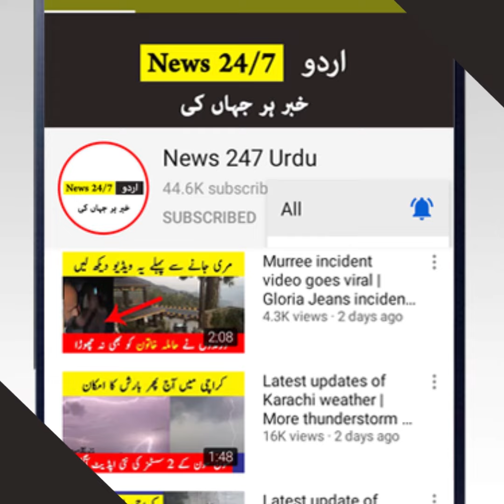Big relief for people for Ramzan 2021 | Pakistan today news